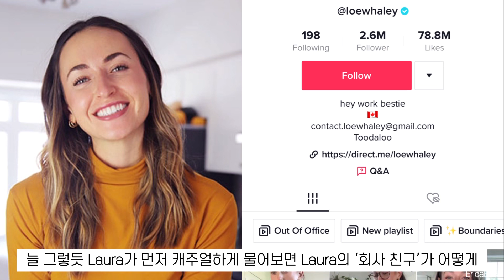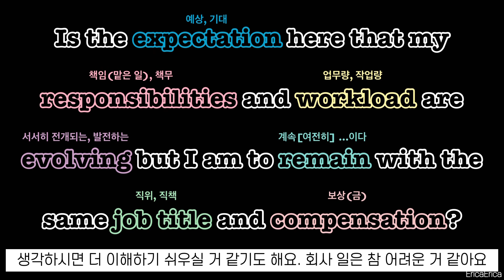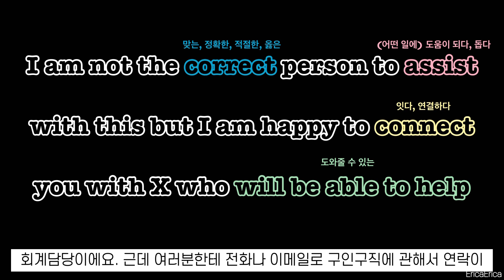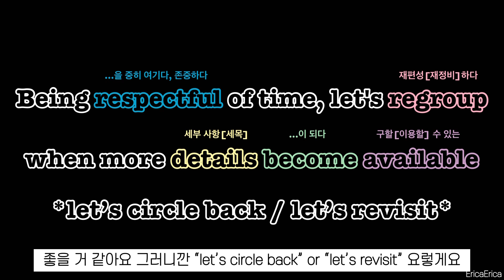[비지니스 영어] 미국인들도 참고하는 고급 직장인 영어 - 사이다 발언 세련되게 말하기🔥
제가 직접 해석한 자막입니다.
출처를 남기고 퍼가시는 건 전혀 상관없으나 무단으로 퍼가거나 도용하는 행위는 제발 하지 말아 주세요.

출처: @loewhaley TikTok